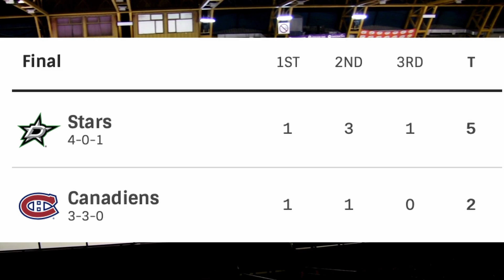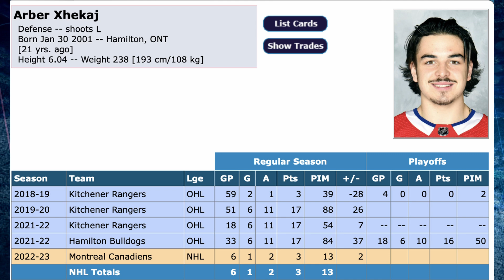Habs VS Stars Game Review - Xhekaj Was A Beast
OK Guys, its time to do a small game review of the game last night between the Montreal Canadiens and the Dallas Stars. The Canadiens lost this one by a score of 5-2 compliments of the Stars... Although the Habs did have some positive outcomes from this game. Including outshooting the Stars, and ofcourse the play of Arber Xhekaj, who picked up his first career NHL goal, and added an assist and 7 hits to boot!